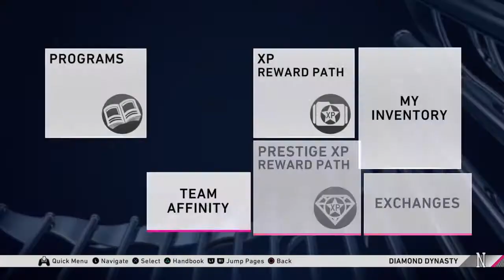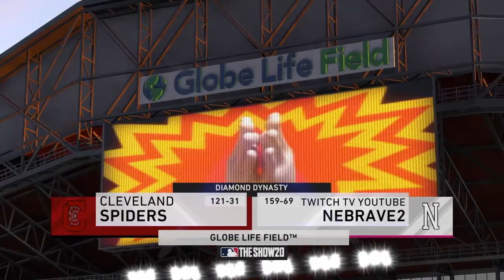GIANCARLO STANTON IS THE BEST OUTFIELDER IN MLB THE SHOW 20